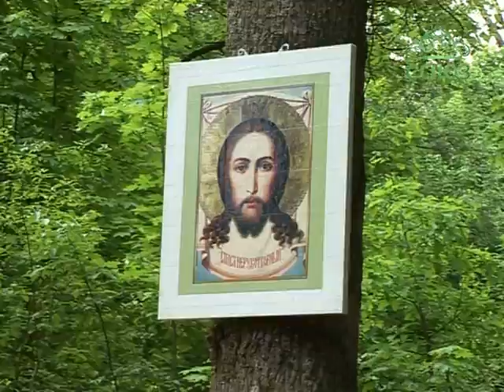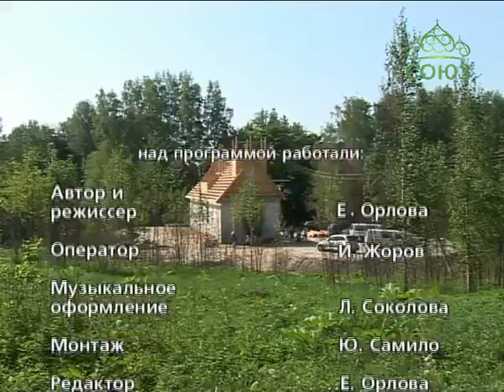Вестник Православия. От 26 сентября. Храм святителя Василия Великого в Осиновой Роще